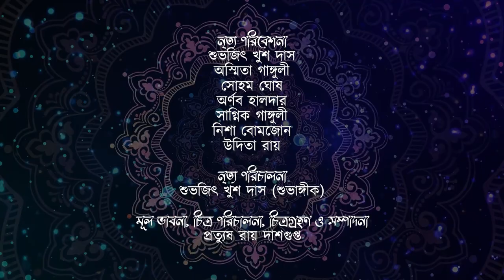Baajlo Tomar Alor Benu | DEVI | Subhangik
BAJLO TOMAR ALOOR BENU

A production of Dance In Subhangik in association with medwings
Choreographed by Subhajit Khush Das
Performers
Arnab AJ Halder
Sagnik Ganguly
Soham Ghosh
Nisha Bomzone
Udita Roy
Asmita Ganguly

Cinematography - প্রত্যুষ রায় দাশগুপ্ত

Special thanks too Amit Kr Bhagat and Shoumajit Das

 Baajlo Tomar Alor Benu is perhaps the most popular song in the whole production of Mahishasuramardini by AIR, composed by Pankaj Mullick, Weitten by Bani Kumar and Sang by Supriti Ghosh in the original version. This talks about waking up in an Autumn Morning when the divine light of the mother has reached the earth and her manifestations in the nature are dancing with joy.
Subhangik (Subhajit Khush Das) with his team has tried to portray the essence of the song though dance. There, the used track is a recent version sang by Somlata Chowdhury in Star Jalsa Mahalaya 2011